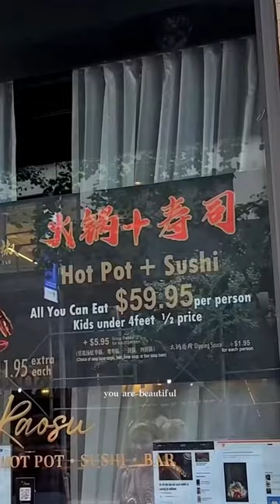If you don't know about this hot pot sushi buffet near Times Square, You're living under a rock！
$59.95 per person in the center of Manhattan is too good to be true!
Drink specials: Cocktails 🍸$9
Beer 🍺$4
Karaoke is open all day for customers.
Get a free meal for the birthday person when dine in with 3 or more people (ID required).
There's also a super pretty crown 👑 and scepter to take pictures with!
It's such a great experience!